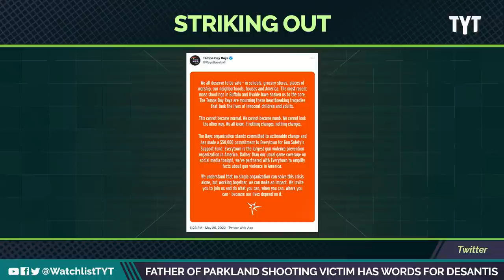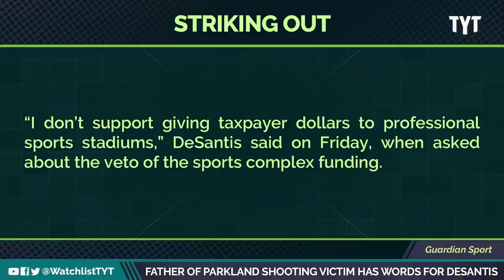Gun Reform Activist Destroys DeSantis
Gun reform activist Fred Guttenberg, who lost his daughter to the mass shooter at Stoneman Douglas High School in 2018 had some choice words for Ron DeSantis and his plans to punish the Tampa bay rays over a tweet rejecting the endless gun violence in America.Jayar Jackson and Jessica Burbank break it down on The Watchlist.

"Gov. Ron DeSantis (R-FL) vetoed a budget item for a new practice facility for the Tampa Bay Rays over the team’s recent tweets about gun control."

220606__WL08_Father_of_Parkland